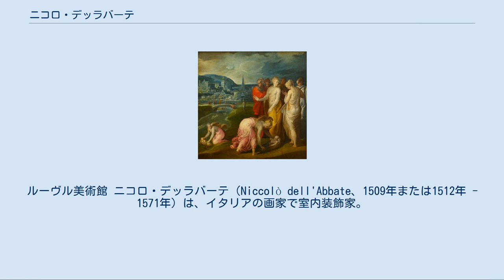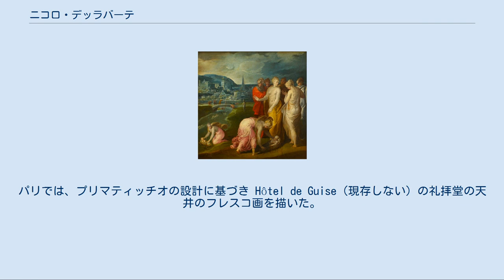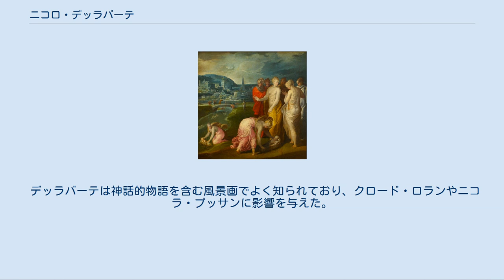ニコロ・デッラバーテ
「若い男の肖像」（1540年ごろ）。
美術史美術館（ウィーン） 「水から救い出された幼いモーゼ」（1560年）。
ルーヴル美術館 ニコロ・デッラバーテ（Niccolò dell'Abbate、1509年または1512年 - 1571年）は、イタリアの画家で室内装飾家。
イタリア・ルネサンスをフランスに紹介したフォンテーヌブロー派の1人。
 モデナで彫刻家の息子として生まれた。
 モデナの彫刻工房で修行し、フェラーラ派のガロファロやドッソ・ドッシの影響を受けた。
当時の現代風俗や神話を主題とした長いフリーズを得意とし、Palazzo dei Beccherie（1537年）、スカンディアーノのボイアルド伯のロッカの室内装飾（1540年代初め）、ソラーニャの Rocca dei Meli Lupi の室内装飾（1540年 - 1543年）などの作品がある。
 1547年、ボローニャに移り住み、コレッジョやパルミジャニーノの影響で作風が変化した。
ボローニャでの彼の作品の多くは、精巧な風景や類型的な貴族の狩猟やミンネの光景が主題で、しばしば神話的物語を並行して扱った。
このころ彼は Palazzo Poggi の室内装飾も手がけ、モデナ近郊のサッスオーロの公爵宮殿では「狂えるオルランド」を題材にした一連のフレスコ画を制作した。
 1552年にフランスに移り、フランチェスコ・プリマティッチオの下でフォンテーヌブロー宮殿の室内装飾チームの一員として働くようになった。
フランスに移って2年弱は、アンヌ・ド・モンモランシーを記念した装飾の図面を描いた（その図面は現在ルーヴルにある）。
パリでは、プリマティッチオの設計に基づき Hôtel de Guise（現存しない）の礼拝堂の天井のフレスコ画を描いた。
また、個人的に依頼されて神話的主題の風景画の小品（キャンバスに描いた絵）をいくつか描いている。
彼の作品の多くは、当時の芸術家がしばしば見過ごしていた芸術の機能を反映している。
それは、宮廷で開催される祝宴の際に短期間だけ飾られる装飾である。
例えば1571年、シャルル9世とエリザベート・ドートリッシュの結婚後のパリ入城式の装飾などを手がけた。
デッラバーテは同年フランスで亡くなった。
 デッラバーテは神話的物語を含む風景画でよく知られており、クロード・ロランやニコラ・プッサンに影響を与えた。
そのフレスコ画の多くは現存していないが、ルーヴル美術館には彼の絵画のコレクションがある。